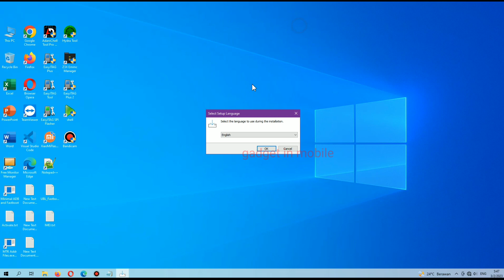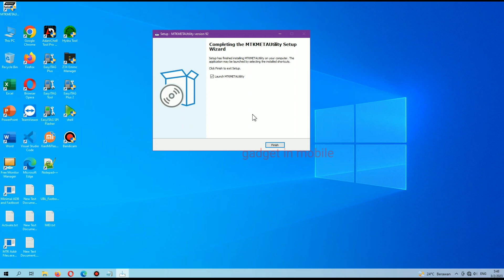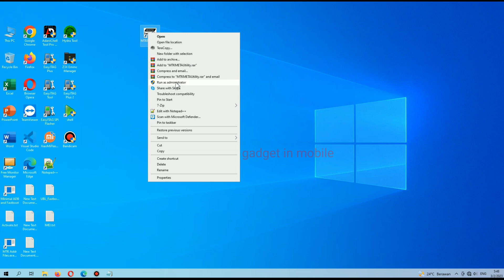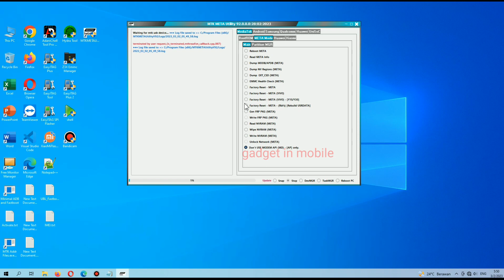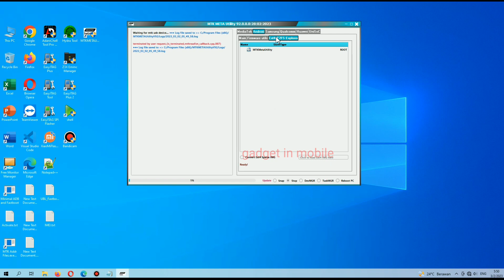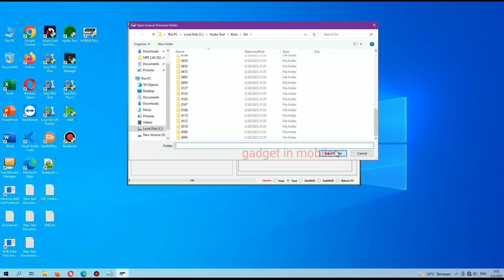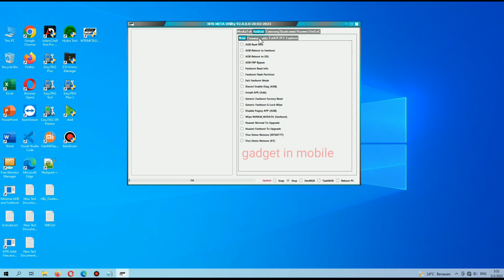MTK META Utility V92 2023 Fix Samsung Realme Oppo Vivo Infinix MTK Auth BY Pass Tool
MTK META UTILITY V92 Fix Xiaomi OPPO VIVO Realme Samsung
All Problem

MTK BY Pass Tool

What  New ?

Added New Vivo
Supported MTK  MT6771 MT6781 MT8596 New

Factory Reset / FRP Meta Mode Only
- Added Generic MT6771 Force Brom Mode Tab Vivo

REALME
Added New BY Pass

- Realme C21Y RMX3261 | RMX3262
- Realme C25Y RMX3265

Remove Demo:
Vivo
Oppo
Realme

Add New Xiaomi Qualcomm Patch
Xiaomi / Redmi / poco
MIUI 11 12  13 MTK